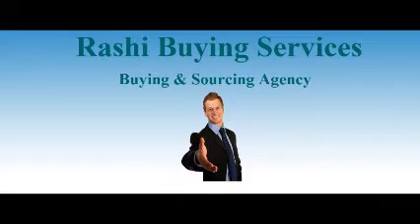Sourcing Agent in Tallinn